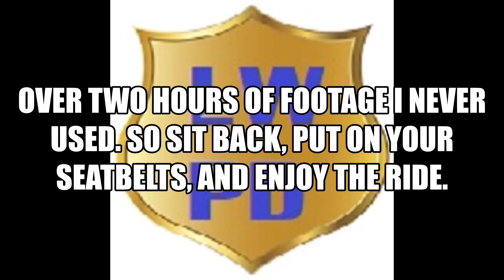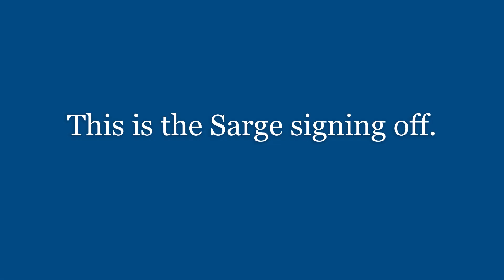The Crew 2 Leftovers Vol. 7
Over two hours of The Crew 2 Leftovers. This has to be the biggest video compilation I have ever put together.